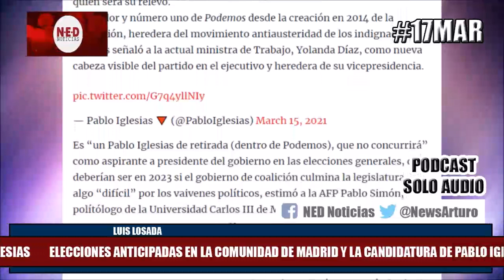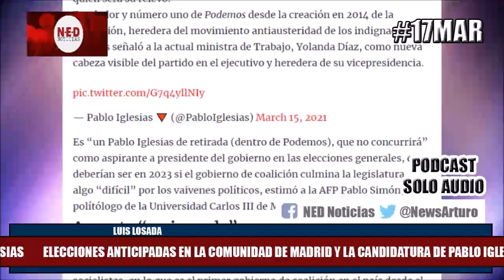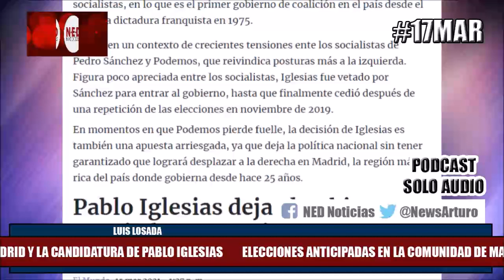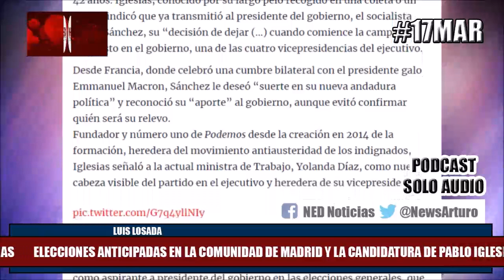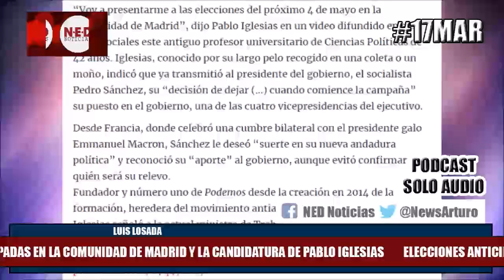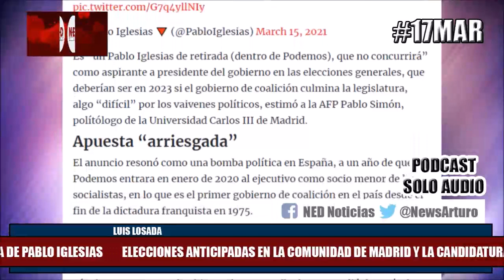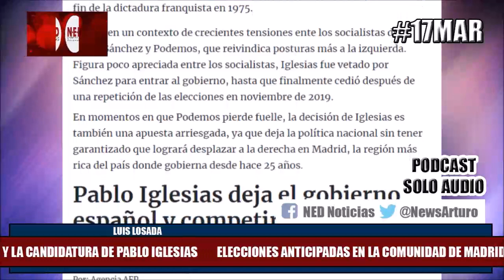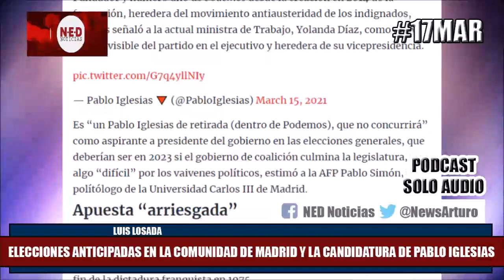PABLO IGLESIAS RENUNCIA AL GOBIERNO Y LAS ELECCIONES DE LA COMUNIDAD DE MADRID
Luis Losada marzo 17 de 2021
En la hora de la verdad hablando con el periodista español, editor de campañas de CitizenGO
Tema: elecciones anticipadas en la Comunidad de Madrid y la candidatura de Pablo Iglesias